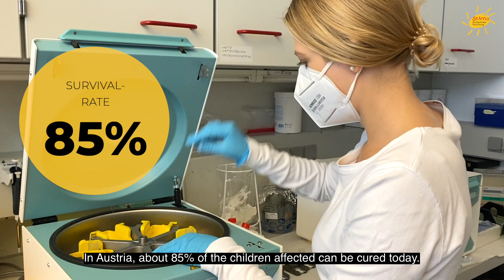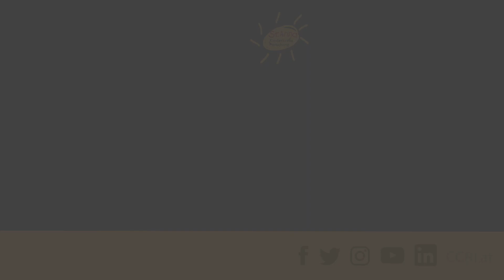World Cancer Day 2022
🎗 Today is World Cancer Day 2022!

📌 Check out our video on facts & figures around St. Anna CCRI and pediatric cancer.